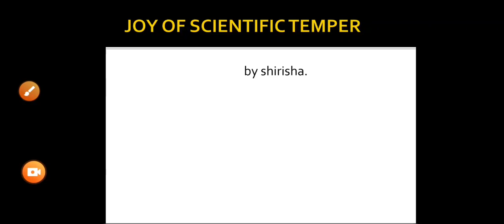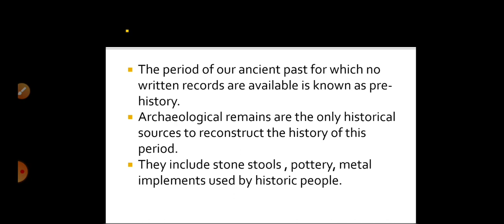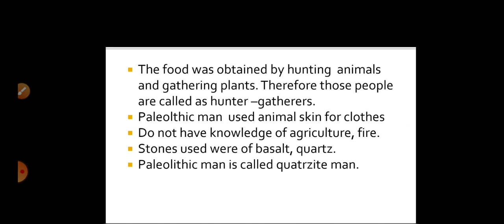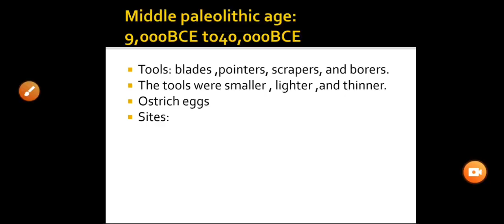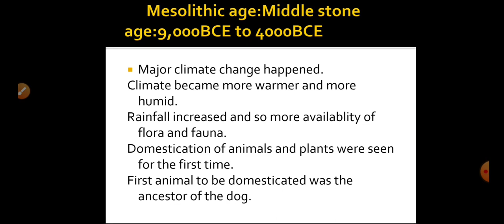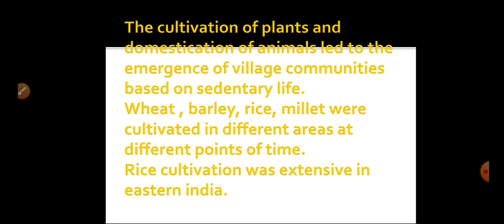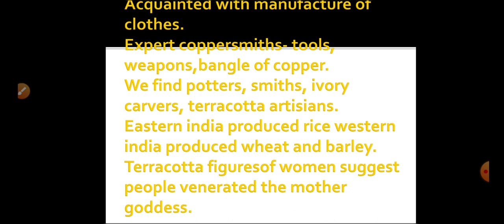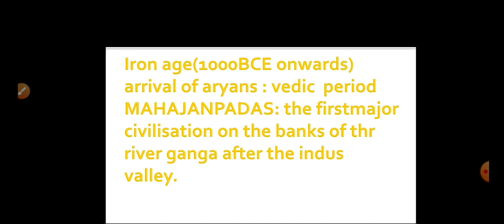Ages of prehistory |stone age| paleolithic, Mesolithic,Neolithic | ancientindianhistory#lecture 1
stone age
stone age in telugu
stone age upsc telugu
stone age Appsc
stone age Tspsc
stone telugu
# ages of prehistory
# ages of of prehistory  in telugu
# ages of prehistory  telugu
watch this palylist before watching this video